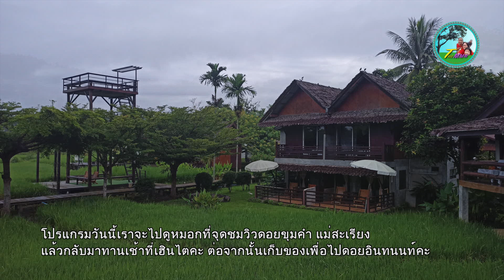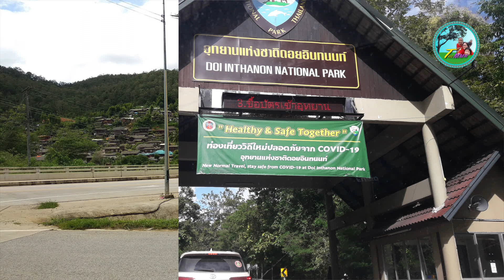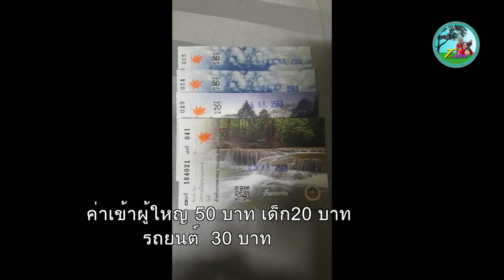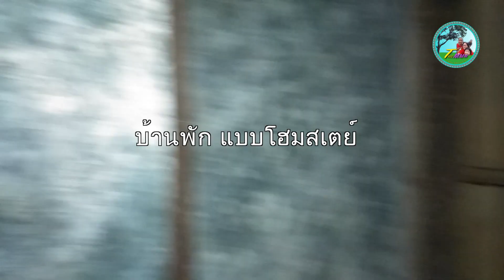Day3 5ต ค 63 เฮินไต ดอยอินทนนท์ แม่กาหลวงฮิลล์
เฮินไต จุดชมวิวดอยขุมคำ ตลาดม้ง สวนลูกพลับ ดอยอินทนนท์ บ้านแม่กาหลวงฮิลล์